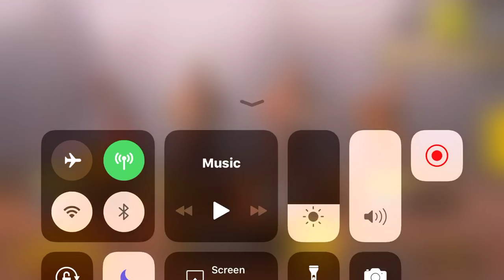جيمين مع تيمات نوب - ببجي موبايل